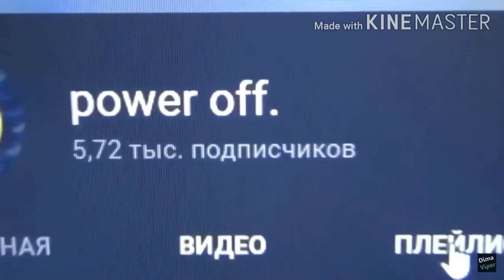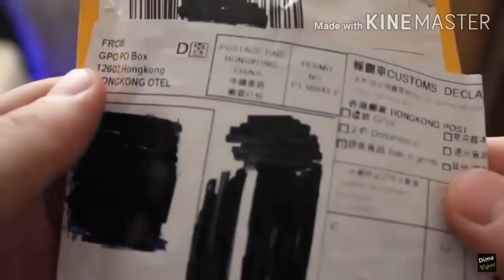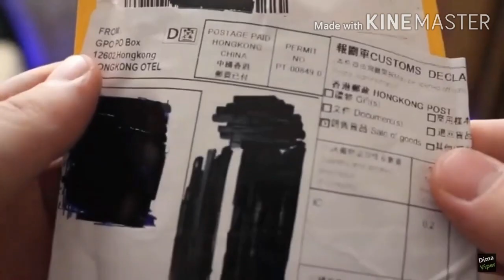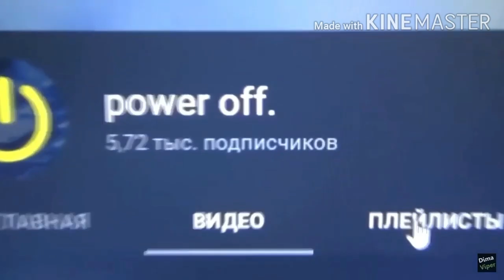Реклама Power off. 5 минут подряд.